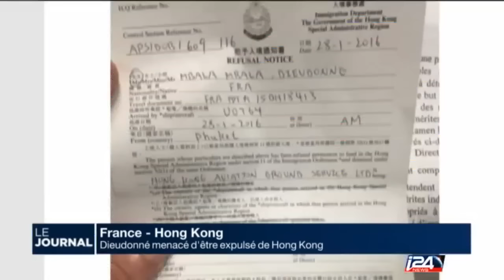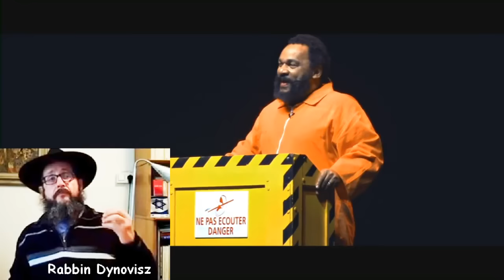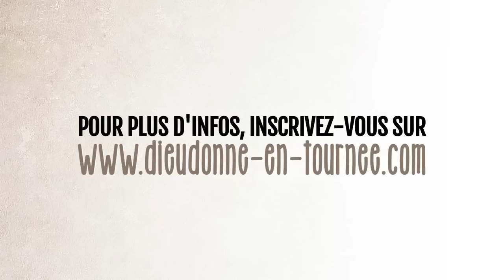Hong Kong Dieudo...(Ou pas)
( 3'40 min ) Petit détournement pour dénoncer l'acharnement envers un seul BONHomme !